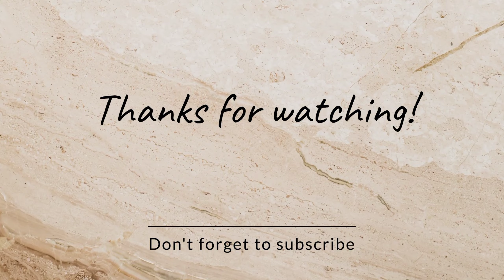Vlog Urvilla main di pasar malem | naik bianglala komedi putar💕korean frozen snack | Assyabiya Vlog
ikutin keseruan vidio urvilla ke pasar malem yuk teman teman.